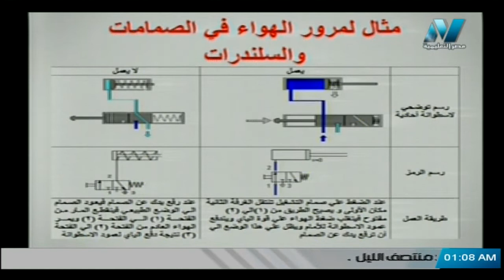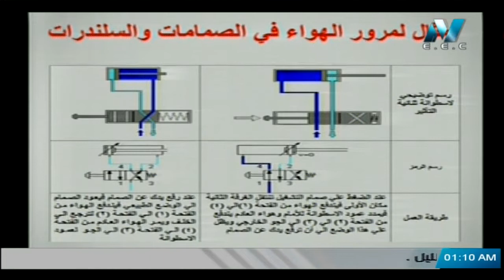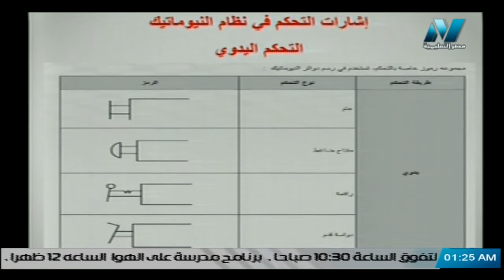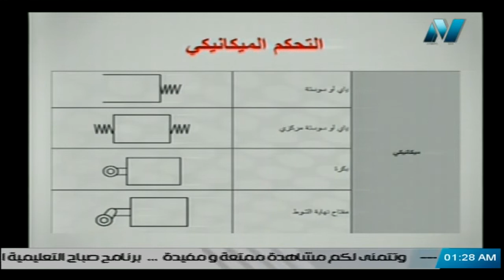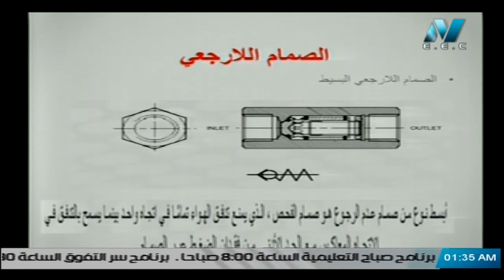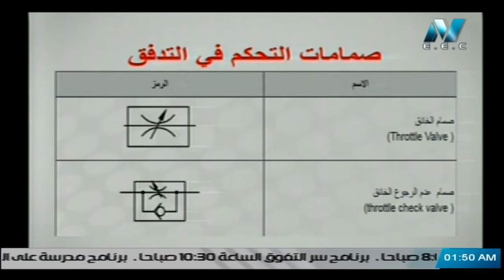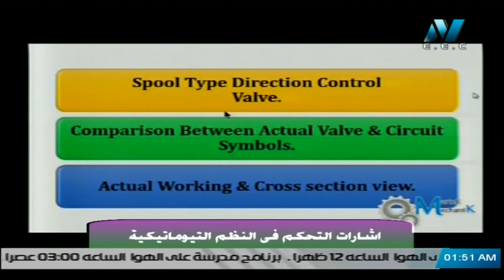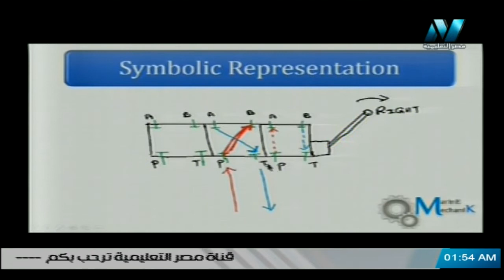نيوماتيك للدبلوم الصناعي ( منظومات - صمامات التحكم ) أ سماح علي محمود 28-11-2019